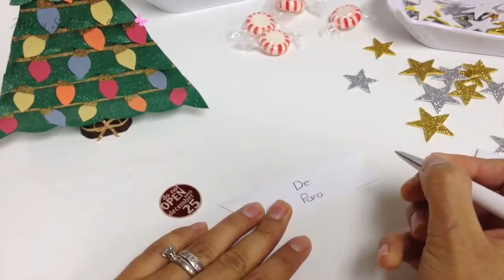DIY CHRISTMAS CRAFTS \How to make a Christmas tree Decoration /gift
In this video I show how to make an easy Christmas tree,it is a box o you can use a decoration.\n\nMATERIALS :\n\nCardstock paper\nGlue\nRuler\nScissors\nPencil\nCandy\nTape